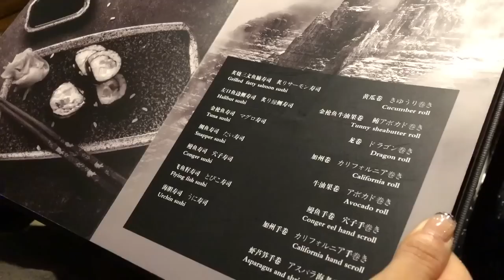Foodie!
Join us as we tag alongside Jet on a quick 48hr work trip to Shanghai, China. We stop by one of our favorite sushi places and then hit the streets for some of Jet’s favorite childhood cuisine and treats! We hope you enjoy this delicious and slightly controversial episode! We have more episodes coming your way!